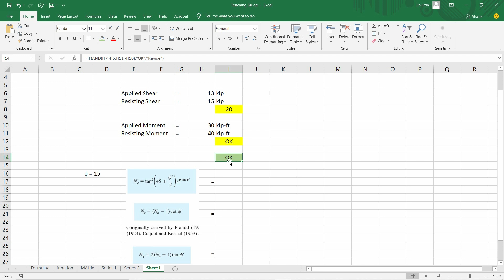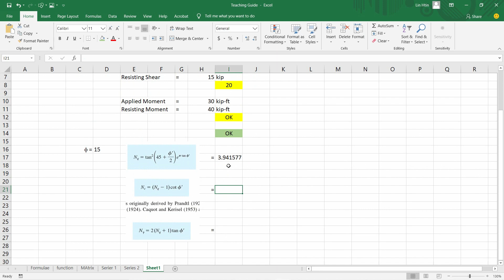Day 9 - If, And, Exp, Degree